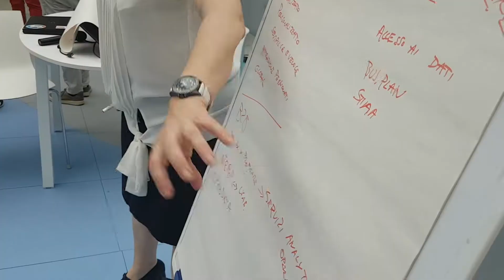Data & Markets Workshop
Trento, 13th of June 2018

Business opportunities and challenges in the data driven markets